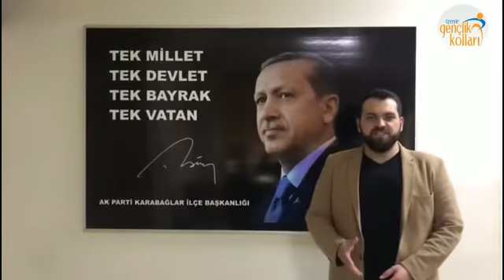AK Gençlik İzmir İstiklal Marşını Okudu